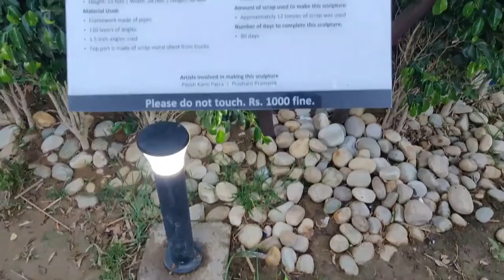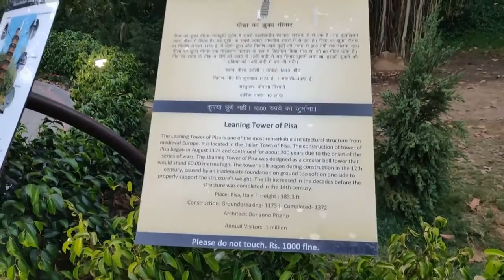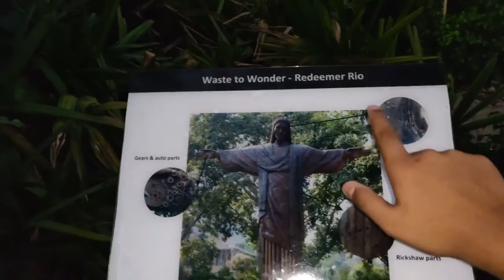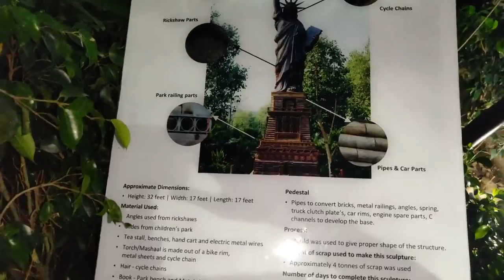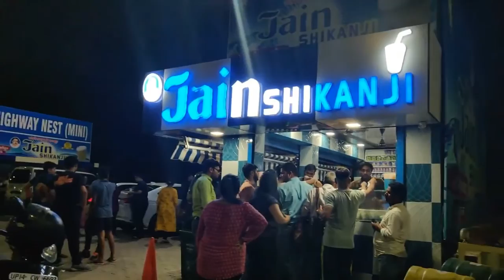Waste To Wonder Park/Sarai KaleKhan/DELHI/India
Hi, Viewers, with your interest and support once again I came with New vlog, Waste of Wonders Delhi developed and maintain by SDMC: South Delhi Municipal Corporation, Nearest Transpostation Bus stand Sarai Kalekhan, Metro station: Nizamudin, Railway statation: Nizamudin. Lots of greenery and fun destination in Delhi.